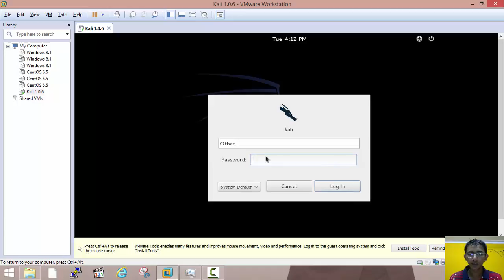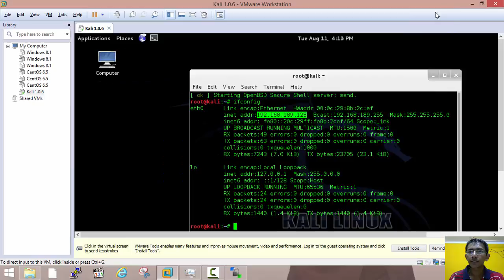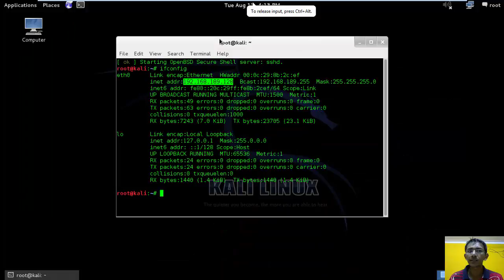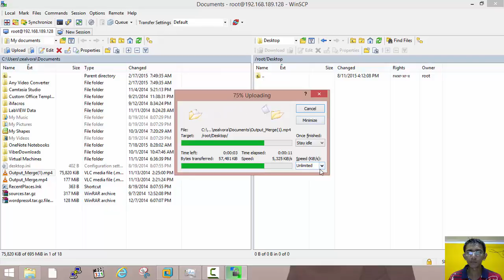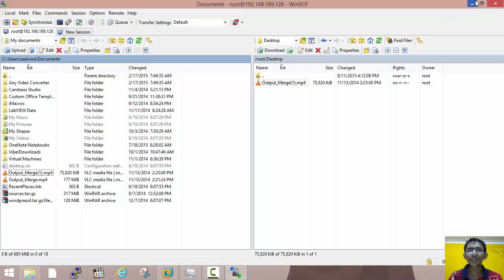Transferring data between Windows and Linux Machines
This is short tutorial on how you can transfer files between Windows and Linux machines.